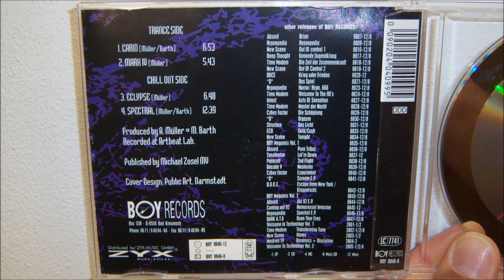Hypnopedia - Cario (1992)